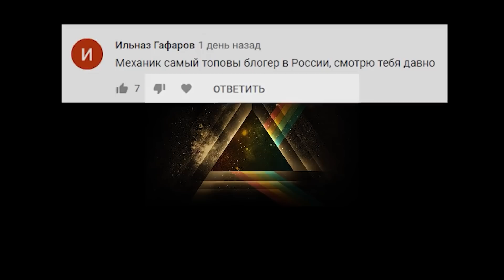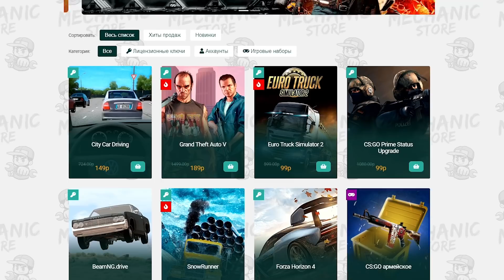ЗАСТРЯЛ НА ЖД ПЕРЕЕЗДЕ НА БАНДИТСКОМ МЕРСЕДЕСЕ в ETS 2 РОССИЯ